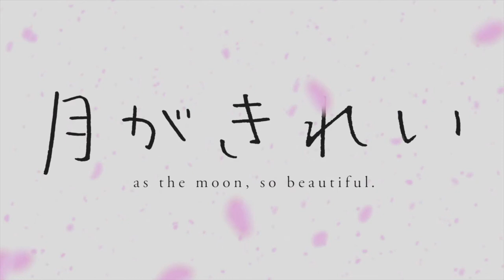Anime Review: Tsuki ga Kirei | 月がきれい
A super comfy, fluffy and beautiful romance story!